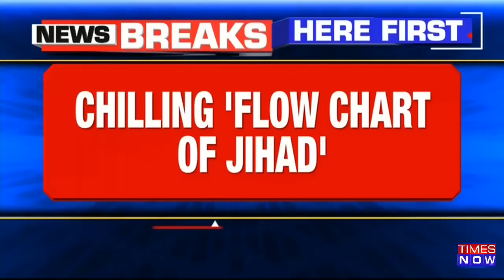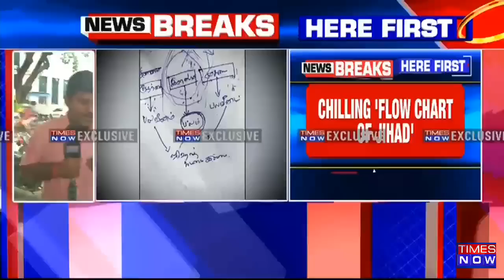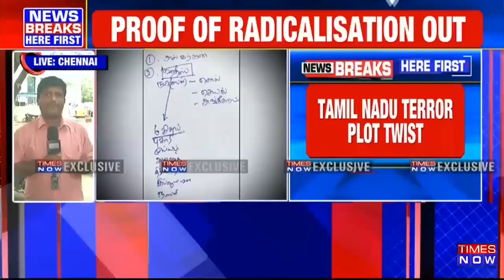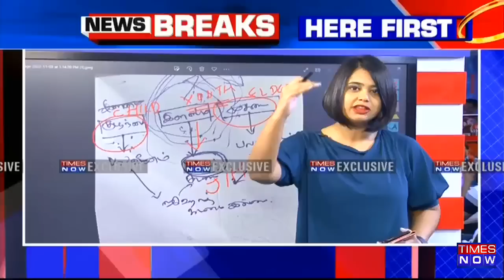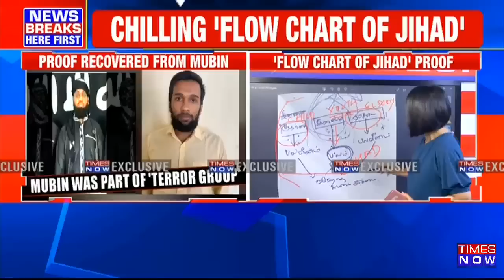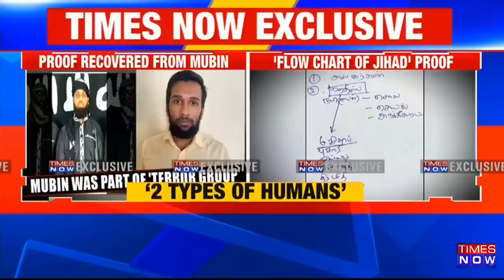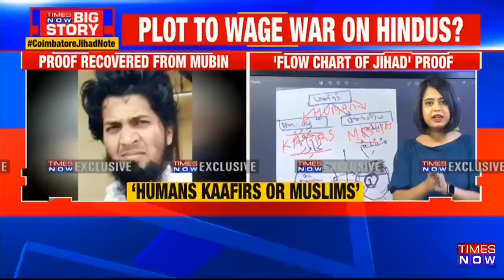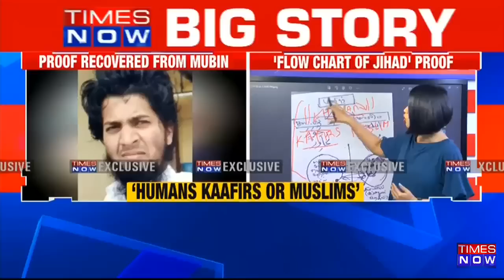Tamil Nadu Terror Plot Twist | Evidence Of Rampant Radicalization Emerge | English News | Latest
NIA, the central agency investigating the Coimbatore blast case, has found damning evidence. Some documents and other evidence were recovered from Mubin's residence, the man who was killed in the blast that took place on the 23rd of October. A green slate has been recovered, and scripts were written in Arabic; it says, " we will destroy whoever dares to deal with Allah." Several texts, such as humans, were classified as Muslims and Kafirs, and mentions about Hadis and Quran were also found in the recovered documents.   Scripts written in boxes were identified as Tamil and Arabic, directly connecting the entire incident to Radicalization.